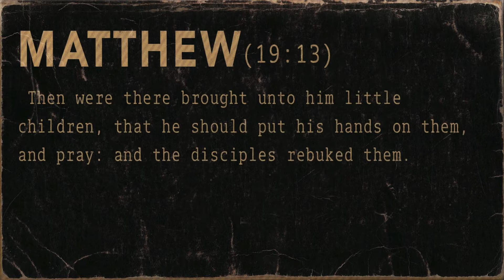NTS | Matthew | Chapter 19